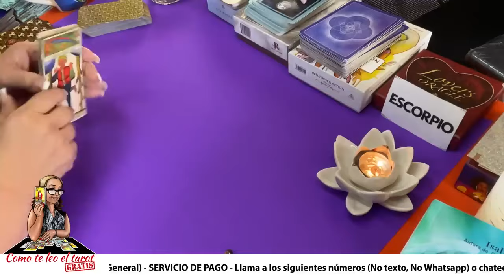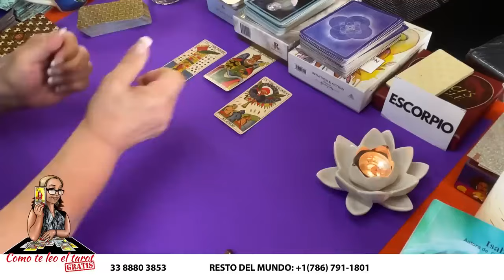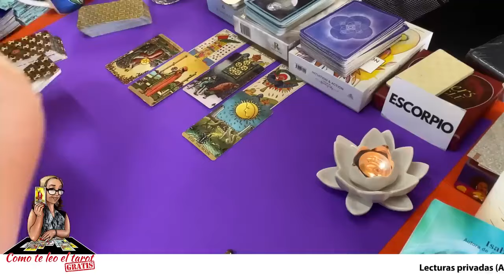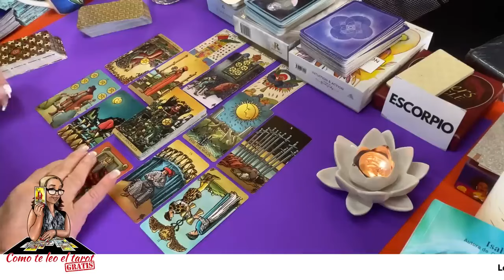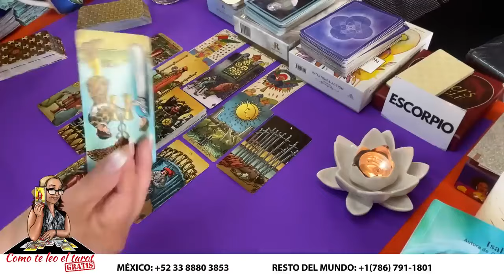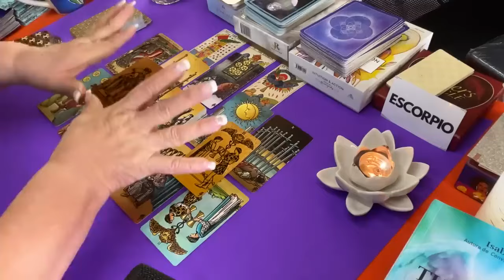ESCORPIO❤️| DIOSSS!!! Se fué con alguien sin saber que aún te quería!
DIOSSS!!! Se fué con alguien sin saber que aún te quería!